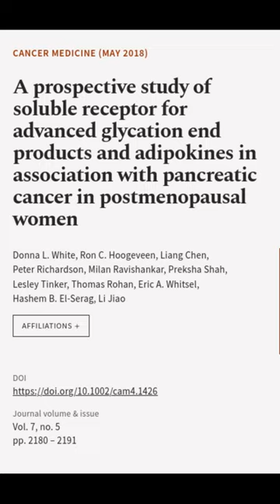A prospective study of soluble receptor for advanced glycation end products and adipo... | RTCL.TV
### Keywords ###

### Article Attribution ###
Title: A prospective study of soluble receptor for advanced glycation end products and adipokines in association with pancreatic cancer in postmenopausal women
Authors: Donna L. White, Ron C. Hoogeveen, Liang Chen, Peter Richardson, Milan Ravishankar, Preksha Shah, Lesley Tinker, Thomas Rohan, Eric A. Whitsel, Hashem B. El‐Serag ,and Li Jiao
Publisher: Wiley
DOI: 10.1002/cam4.1426

### Video Timestamps ###
0:00:00 - Summary
0:00:27 - Title
0:00:34 - End